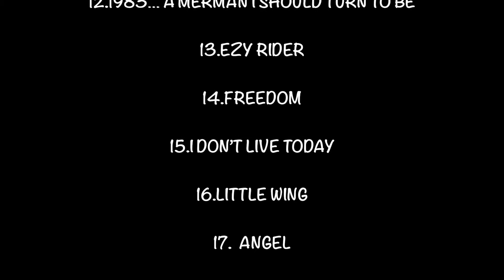Live Today Band and Special Guests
JIMI HENDRIX LIVE TRIBUTE

ALEXEY KOZLOV JAZZ CLUB

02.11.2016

LIVE TODAY BAND

Garik Bagdagulyan - drums
Peter Dolsky     - bass
Anna Shlenskaya  - percussion, back voc.
Sasha Bochagov   -  guitar,voc.

Starring :
Margarita Abaimova - back voc.
Svetlana Javoronkova - back voc.

Special Guest :
Sergey Voronov
Igor Kozhin
Levan Lomidze
Ivan Zhuk
Yuri Novgorodsky
Nikolay  Dobkin
Margarita Abaimova
Svetlana Javoronkova
Olga Oleynikova
Sergey Emelyanov
Tatyana Mizgireva
Sunny Side Singers
Julia Pavlova and Fire Magic
Roman Grinev

1.MESSAGE TO UNIVERSE

2.SPANISH CASTLE MAGIC

3.CASTLES MADE OF SAND

4.RED HOUSE

5.WIND CRIES MARY

6.STONE FREE

7.HEY JOE

8.ALL A LONG WATCH TOWER

9. CROSSTOWN TRAFFIC

10.PURPLE HAZE

11.HEAR MY TRAIN COMING

12.1983… A MERMAN I SHOULD TURN TO BE

13.EZY RIDER

14.FREEDOM

15.I DON’T LIVE TODAY

16.LITTLE WING

17.  ANGEL

18.FOXY LADY

19.STEPPING STONE

20.VOODOO CHILD (SLIGHT RETURN)

21.MANIC DEPRESSION

22.C’MONE BABY LET THE GOOD TIMES ROLL

23.WAIT UNTIL TOMORROW

24.FIRE

25.BOLD AS LOVE

26.STP WITH LSD

WILD THING

ALL SONGS MUSIC AND LYRICS BY JIMI HENDRIX

WITH THE EXCEPTION  OF :

HEY JOE (By BILLY ROBERTS)

ALL A LONG WATCHTOWER (By BOB DYLAN)

WILD THING  (By CHIP TAYLOR)

Alexei Belov - sound engineer
Nikita Belykh - record
Eugene Karagodin - stage manager
Vladislav Koynosov - lights
Andrew Laskin - stage manager
Arayik Akopyan - club concert manager
Sergei Zolotarev - video
Alexander Bagdagyulyan -video
Sophia Akinina - post production
Alexander Akinin - post production
Ilya Koyushev - poster
Sasha Bochagov - mixing and mastering

Arayik Akopyan
Margarita Abaimova
Svetlana Javoronkova
Yakov Lipkin
Kondratiy
Imand